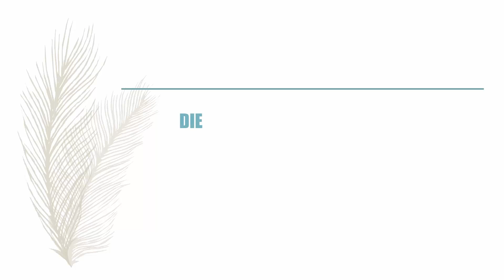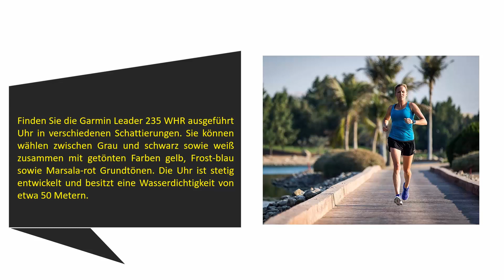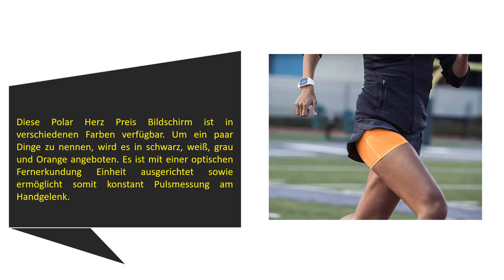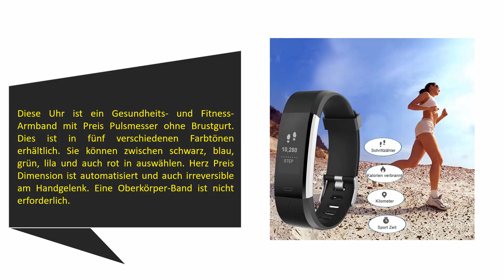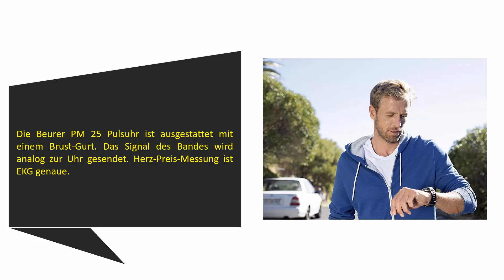Die Besten Pulsuhren Test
Hier ist die Liste von 5 Besten  Pulsuhren .

01. Beurer PM 25 Pulsuhr

02. YAMAY IP67 Fitness Armband

03. Polar M430 GPS-Laufuhr

04. Garmin Forerunner 235 WHR Laufuhr

05. Willful IP68  Fitness Armband